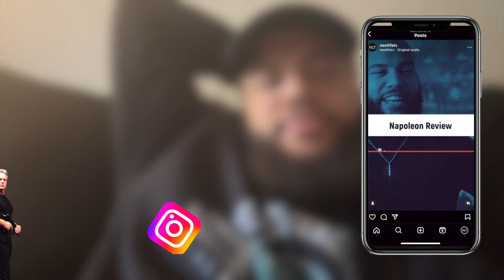I'm Done With The New York Jets - Fire Everyone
I've been a Jets fan my entire life and I absolutely hate. No matter what this team does they will always suck and I deserve better. Aaron Rodgers is washed, our defense can't stop a nosebleed, we can't kick the ball and to make things worse...we couldn't beat the New England Patriots. I'm done with this team and I won't be watching any other games this season. I just needed someone to rant to so thanks for coming to my therapy session.

Personal X/Instagram: @Genesis_NLT
NLT Channel X/Instagram: @Nextlifetv